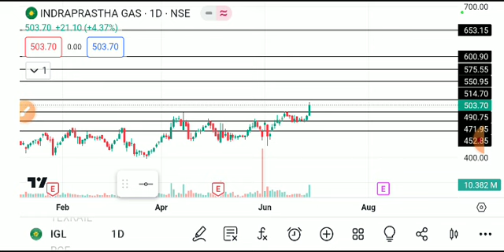IGL SHARE LATEST NEWS TODAY/IGL SHARE TARGET/IGL SHARE BREAKOUT/IGL SHARE ANALYSIS/IGL SHARE NEWS